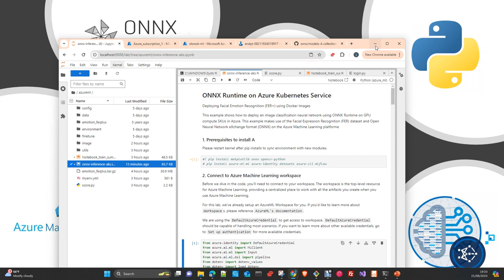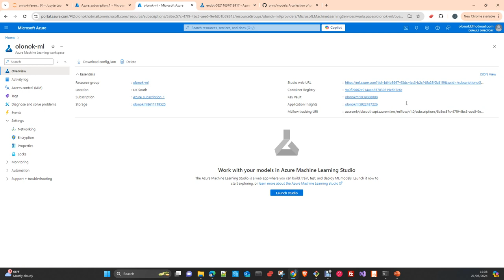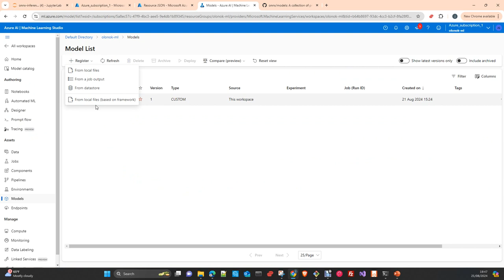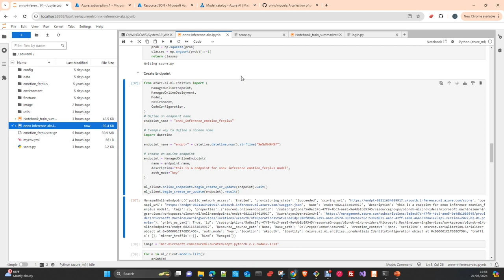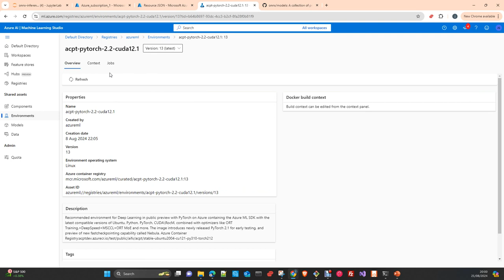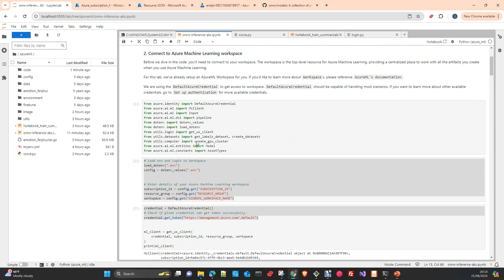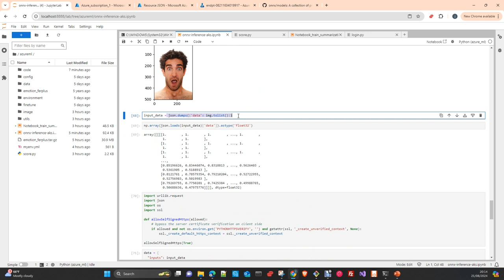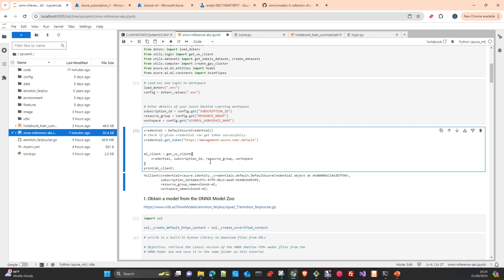MLOPS: Inferencia onnx Model en Azure ML Managed EndPoint AKS Español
En este vídeo te mostrare como hacer Inferencia en Azure Kubernetes Services , creando un Managed Endpoint con un modelo ONNX y usando en onnxruntime. Python SDK v2